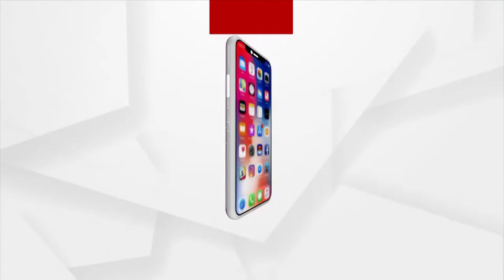ଗଞ୍ଜାମ ମାର୍କେଟରେ ଦେଖିବାକୁ ମିଳିଛି ପ୍ରବଳ ଭିଡ଼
ଅନେକ ଜିଲ୍ଲାରେ ଉଠିଯାଇଛି ସପ୍ତାହନ୍ତ ସଟ୍‌ଡାଉନ୍‌। ଏହାପରେ ବିଭିନ୍ନ ମାର୍କେଟରେ ଦେଖିବାକୁ ମିଳିଛି ପ୍ରବଳ ଭିଡ଼। କରୋନା କଟକଣାକୁ ଲୋକେ ଯେମିତି ଭୁଲି ଯାଇଛନ୍ତି। ବେଫିକର ଭାବେ ଚାଲିଛି କିଣା ବିକା।